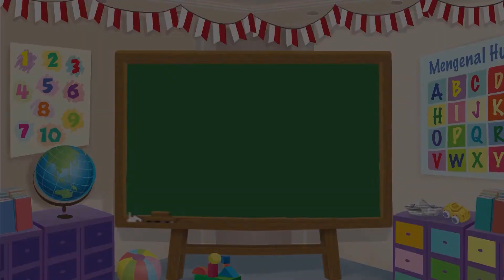Dongeng Anak Indoneia - Wawa Terburu-Buru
Suatu hari, ibu Wawa beruang memanggil Wawa. “Wawa, tolong carikan daun-daun segar, ya! Untuk menghias ruang tamu kita,” seru ibu Wawa dari dapur. “Beres, Bu!” seru Wawa, lalu berlari keluar rumah. “Aku punya sepeda baru yang cepat! Tugas dari Ibu bisa aku kerjakan dengan cepat!”

Seperti apa ya kelanjutan ceritanya? yuk tonton dongeng dari kak Lucia yang berjudul "Wawa Terburu-Buru"!

Produser: Lucia Triundari
Assisten Editor: Glent Bonefasio
Video Editor & Videografer: Deborah Indriati S., Akmal Nadhif Predika
Creative Art : Dosma Novalina
Social Media Team: T. Widyantini, Ifrani